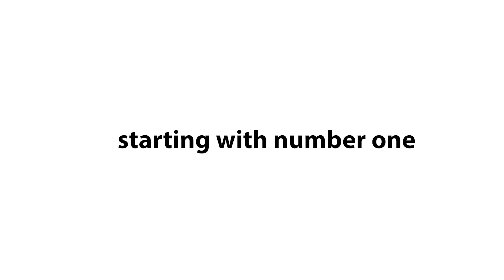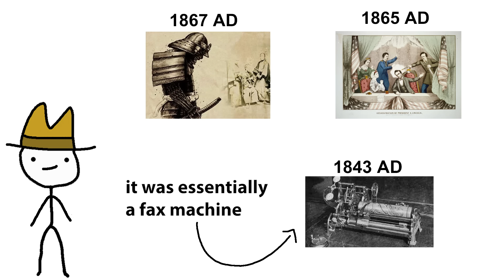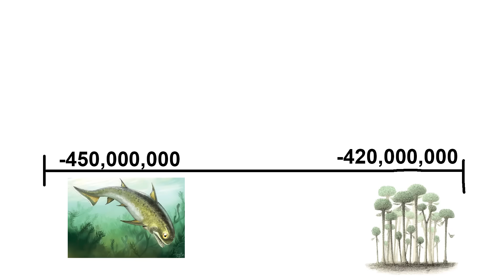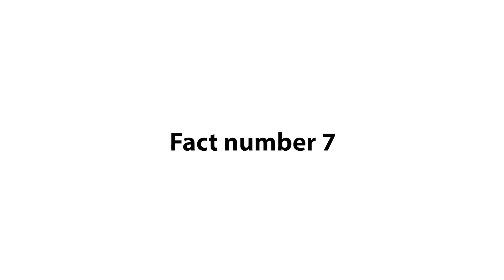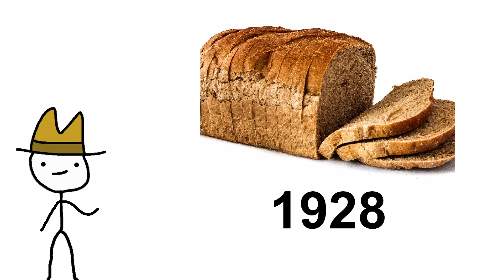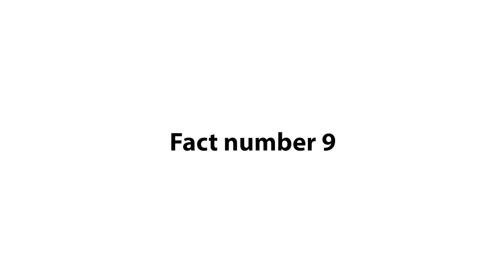Facts That Will Mess With Your Sense Of Time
That drawing of Cleopatra should be considered a war crime lmao

Shoutout to my guy Barack Obama for help with the video.